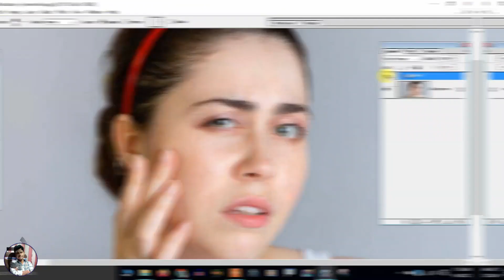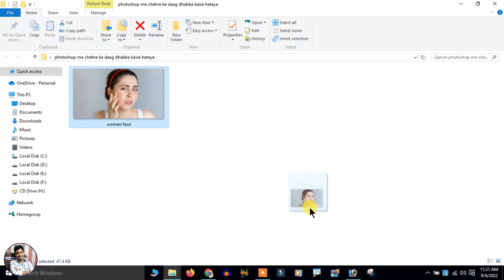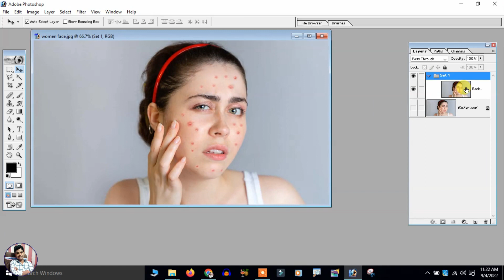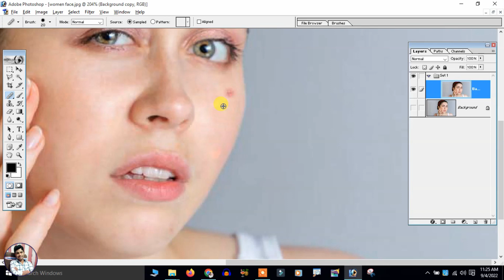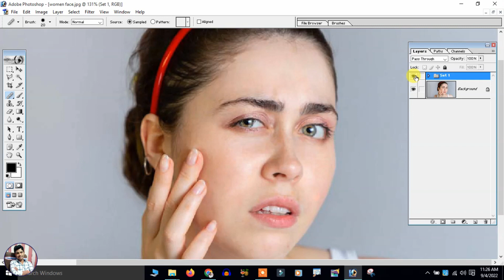Photoshop Me Daag Dhabbe Kaise Hataye | फोटोशॉप में दाग धब्बे कैसे हटाये